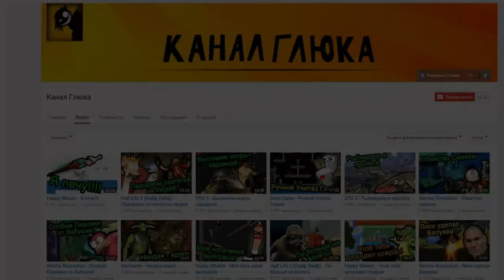КАК СДЕЛАТЬ РАБОТАЮЩУЮ MINECRAFT АНИМАЦИЮ В МАЙНКРАФТ 1.9 БЕЗ МОДОВ | СДЕЛАЙ МАЙНКРАФТ КРАСИВЕЕ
★ Команда МАЙНКРАФТ АНИМАЦИЯ В МАЙНКРАФТ 1.9 БЕЗ МОДОВ (MINECRAFT ANIMATION, МАЙНКРАФТ АНИМАЦИЯ)
ИНФОРМАЦИЯ ОБО МНЕ:
ТАК ЖЕ СОВЕТУЮ ПОСМОТРЕТЬ:

ТОП 5 СПОСОБОВ СДЕЛАТЬ ВКУСНЫЙ НОВОГОДНИЙ УЖИН ДЛЯ НОСАТЫХ ЖИТЕЛЕЙ В МАЙНКРАФТ БЕЗ МОДОВ